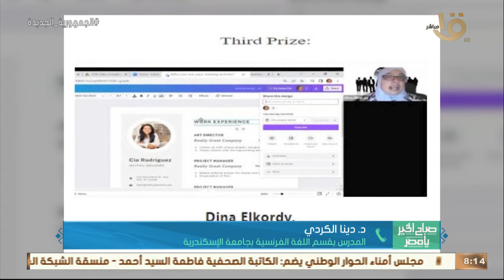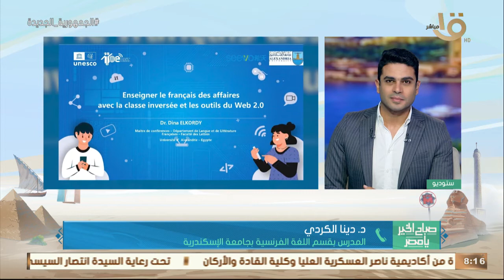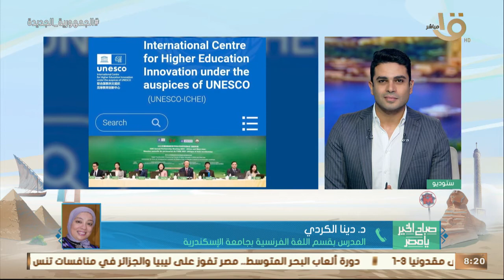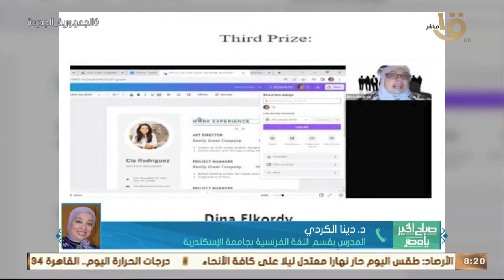صباح الخير يا مصر | جامعة الإسكندرية حصدت المركز الثالث في المسابقة الدولية لأفضل محتوى علمي رقمي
صباح الخير يا مصر | جامعة الإسكندرية حصدت المركز الثالث في المسابقة الدولية لأفضل محتوى علمي رقمي.. د. دينا الكردي توضح التفاصيل